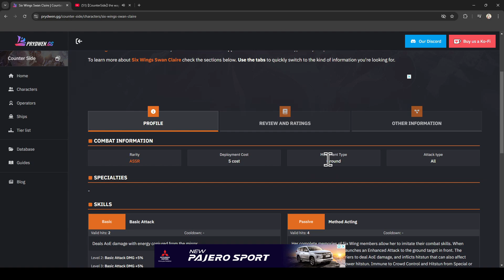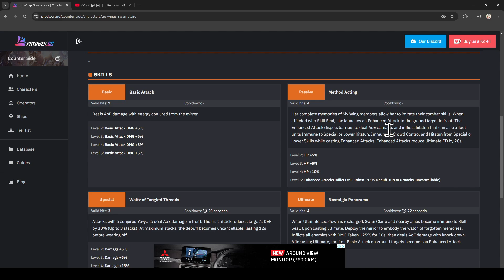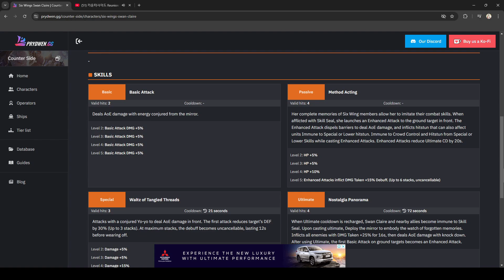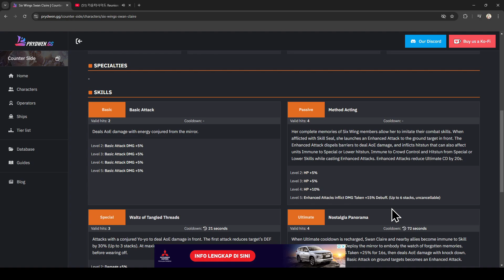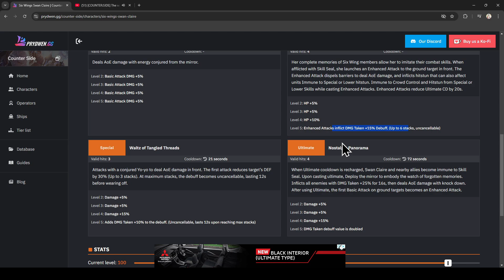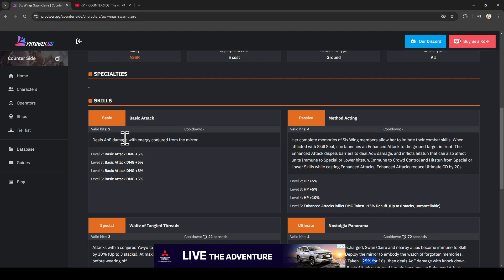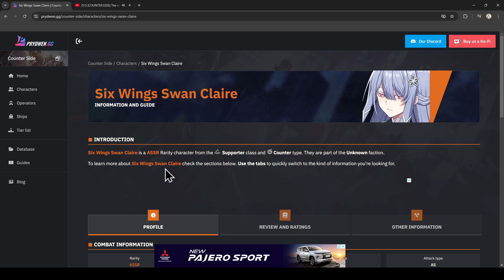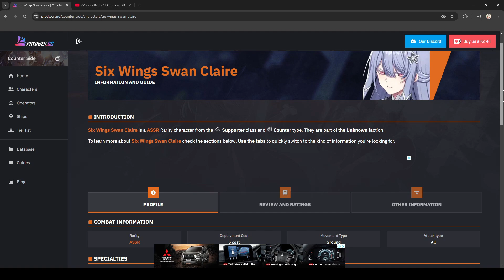Six Wings Swan Claire I Counter:Side Global